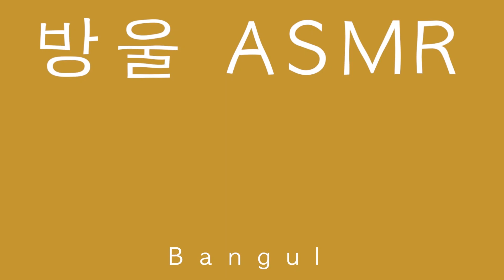[ASMR] (No Talking) Aloe Gel with Hand Scratching | 알로에젤 + 손긁기 =😍